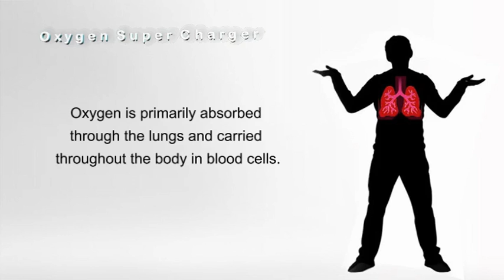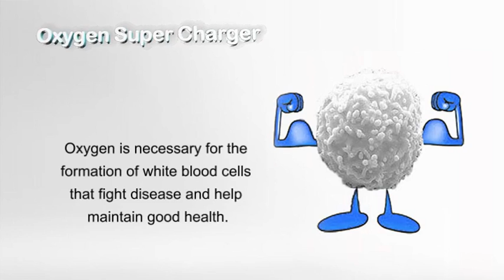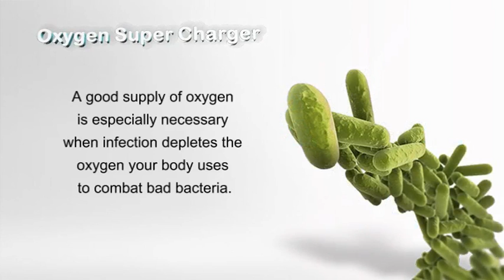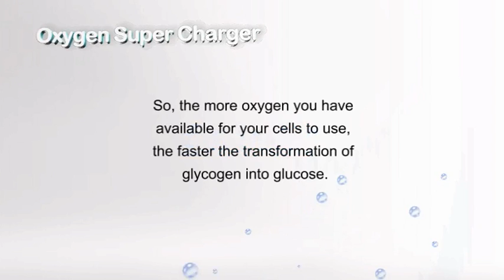What Is Oxygen? And How Does Oxygen Work?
Oxygen is a non-metallic element that is normally a colorless, odorless, tasteless, non-flammable gas.

Oxygen is primarily absorbed through the lungs and carried throughout the body in blood cells.

On the other hand, liquid oxygen bypasses the lungs & is absorbed directly into the blood stream.

Why? Because there are actually different types of oxygen atoms called isotopes, and some do not have to be inhaled.

One of these "alternative" oxygen isotopes is found in our unique formulation of Activated Stabilized Oxygen within a liquid base. No breathing necessary ;-)

In general, oxygen is important because it is the key element responsible for the healthy life and activity of all cells. In fact, 80% of all our metabolic energy production is created by oxygen!

Oxygen enables cells to release, break the connection, of the energy that is stored in our food as high-energy chemical bonds.